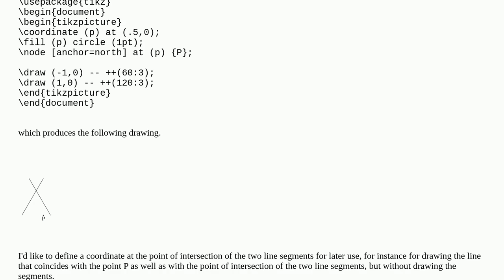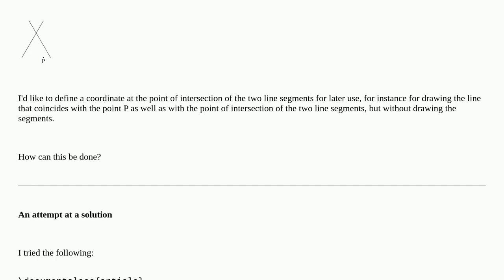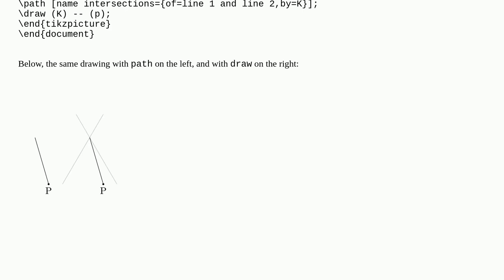How to define a TikZ coordinate at the point of intersection of two paths without drawing the paths?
A special thanks goes out to the community

  tikz-pgf